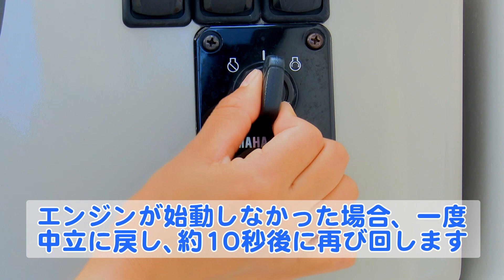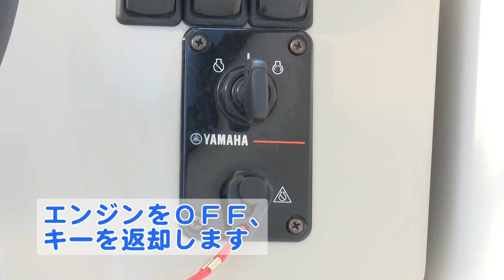Sea-Style艇取り扱い説明 FR-20 LS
Sea-Style(シースタイル)艇の取り扱い説明映像です。
本映像では、FR-20 LSについてご説明いたします。